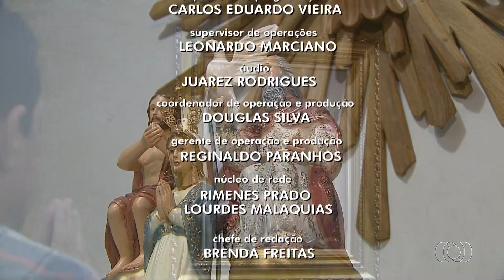Trechos do Jornal Anhanguera 2ª Edição direto de Trindade | 30/06/2017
Especial Romaria de Trindade